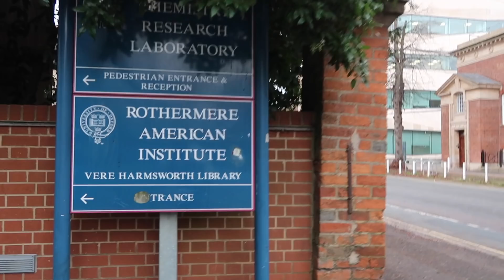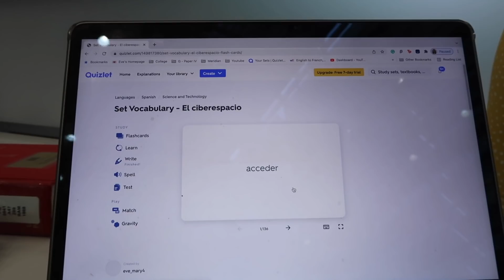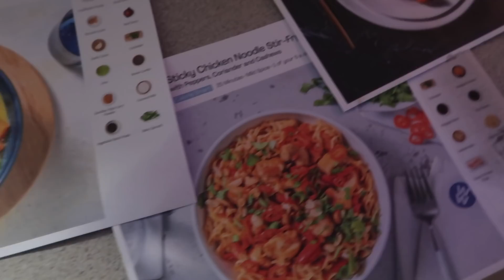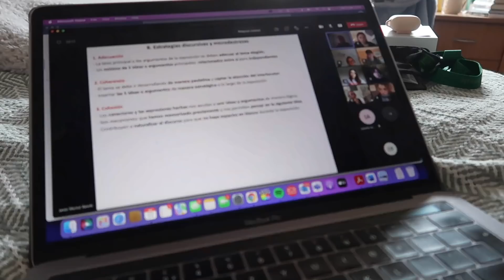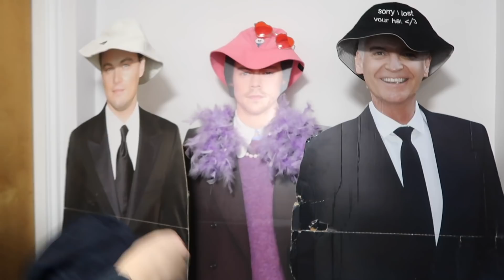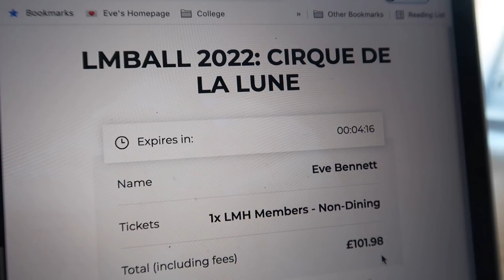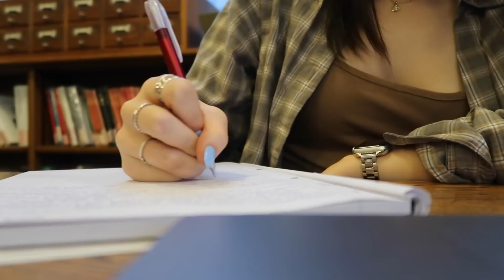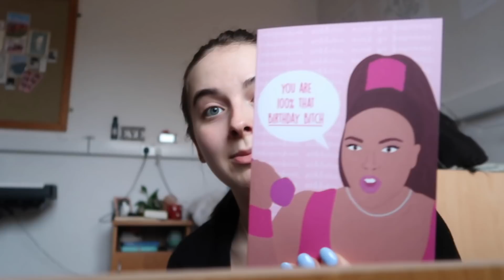an (emotional) week in the life at oxford university! | my 22nd bday, exams + coping w/ stress ad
✰ SOCIALS ✰

What do you study? German and Spanish at the University of Oxford

✰ Camera Equipment ✰